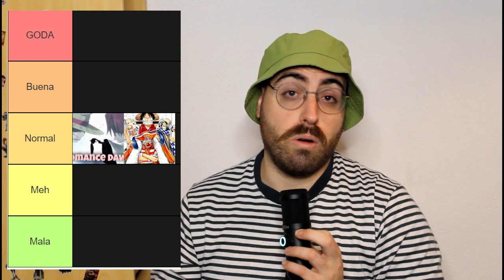VIENDO POR PRIMERA VEZ el Arco de ORANGE TOWN DE ONE PIECE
Jusepe Cruz visualiza por primera vez el aclamado anime "One Piece" ¡Viendo por primera ver el anime de One Piece! ¡Continuando esta aventura con el arco de Orange Town de la saga del East Blue.